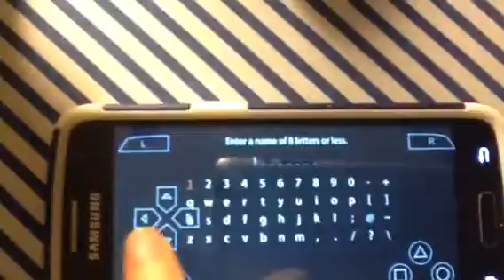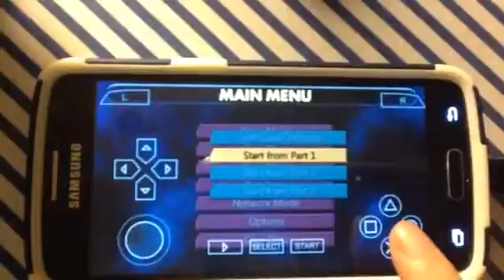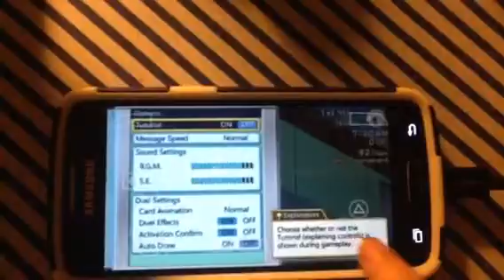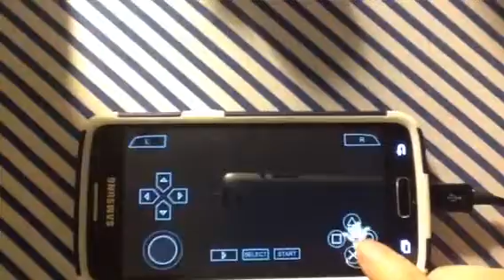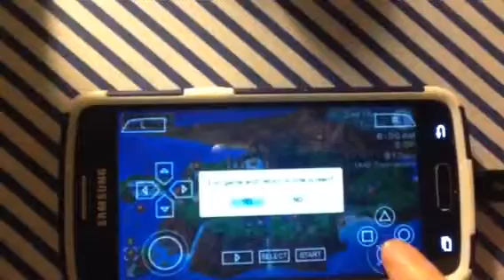Yugioh gx tag force day 01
Man can't believe that Zane looked at me sort of hot and sexy that really turns me on 😍😍😍😍